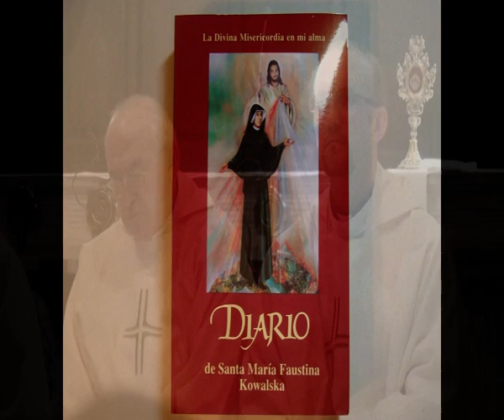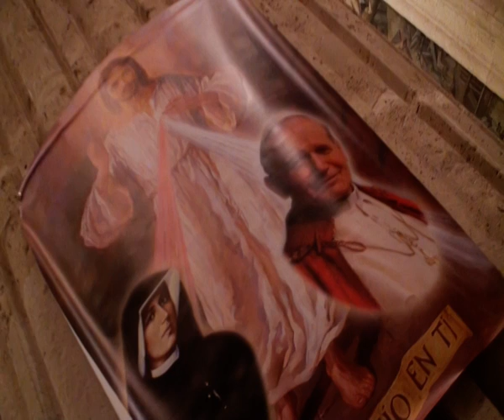Presentacion Cuadro Divina Misericordia Catedral Albacete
22 Octubre 2013.En la Catedral de Albacete, de San Juan Bautista, se presentó el Cuadro de Jesús de la Divina Misericordia, que será venerado por los fieles a partir de esta celebración, la Fiesta del Beato Juan Pablo II, .
Consistió en la celebración de la Santa Misa presidida por el Obispo de la Diócesis de Albacete Monseñor D. Ciriaco Benavente y concelebrada por 7 sacerdotes, entre los que se encontraban "Don Paco" y D. Juan García Inza, Rector del Santuario de la Divina Misericordia en Murcia, que fue quien se dirigió a los fieles durante la Homilía disertando sobre la devoción a la Divina Misericordia, basada en las revelaciones privadas de Jesucristo a Sor Faustina Kowalska.
El Coro Juvenil Diocesano acompañó con cantos la celebración Eucarística.
Realizado por Luis Sanz Peñalver, luislosape.